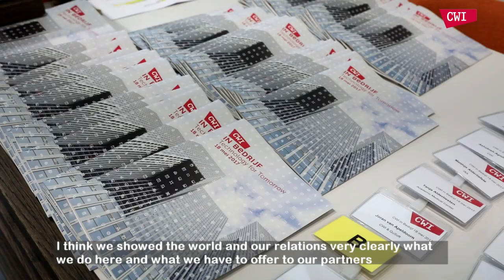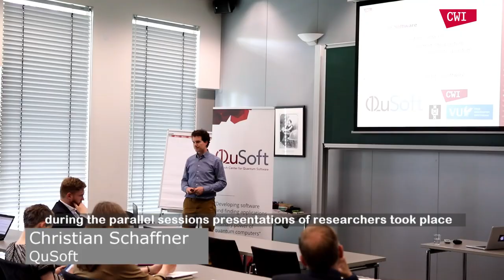CWI in bedrijf 2017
CWI in Bedrijf - 18 mei 2017 overall film